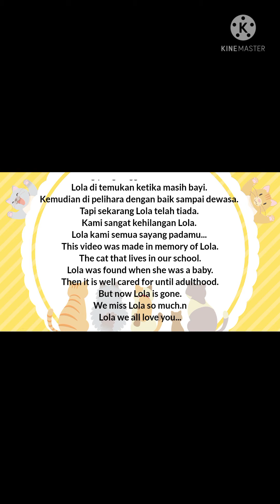Heart breaking moments saying goodbye to dying cat // Kucing kesayangan mati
Lola adalah seekor kucing yang ditemukan di hutan setahun yang lalu. Umurnya sekitar 3 mingguan saat itu. kami merawatnya sampai Lola tumbuh dewasa. memberinya makan setiap hari. Lola adalah kucing penurut. Tapi entah kenapa ketika pagi hari Lola sudah di temukan mati di taman. sedih rasanya kehilangan Lola. Sekolahan kini sepi tanpa ada suara Lola lagi.

Lola is a cat that was found in the forest a year ago. He was about 3 weeks old at the time. we took care of her until Lola grew up. feed him everyday. Lola is an obedient cat. But somehow in the morning Lola was found dead in the garden. sad to lose Lola. The school is now quiet without Lola's voice anymore.